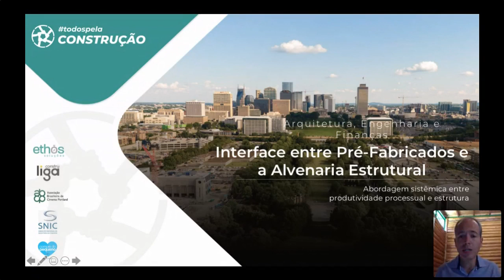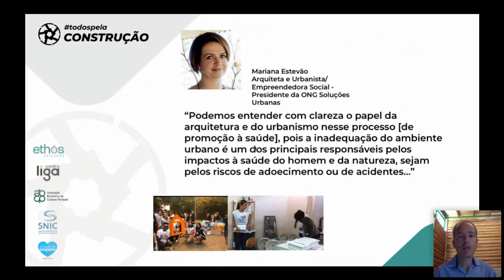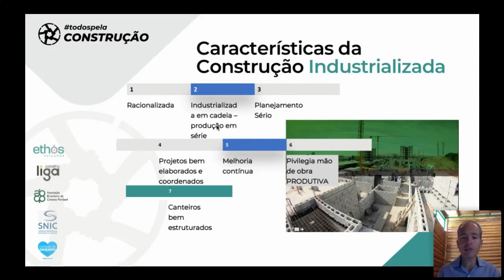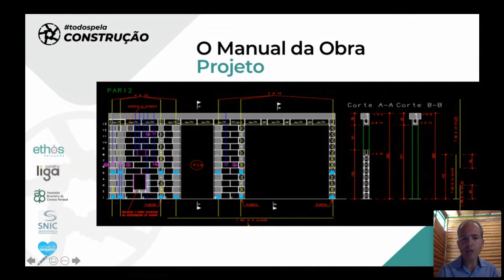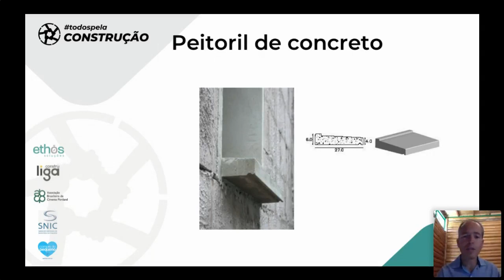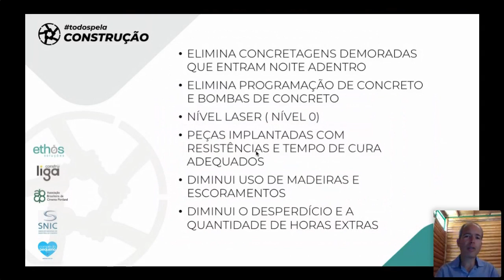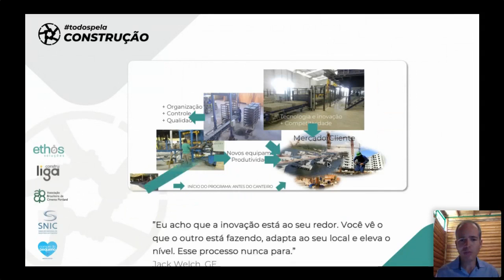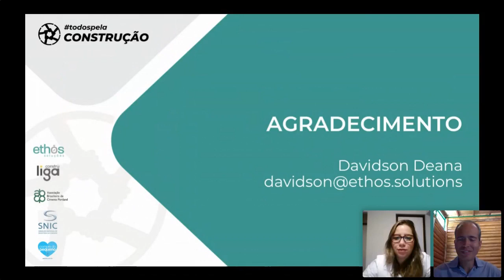Construlearning - Curso Gratuito: Interface entre Pré Fabricados e Alvenaria Estrutural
Este curso debateu as interfaces entre pré fabricados com a alvenaria estrutural. Foi utilizada uma abordagem sistêmica entre a produtividade processual e estrutura.

Professor:
👨‍🏫Davidson Deana

Esse é um conteúdo produzido por:  ABCP, Construlearning, Construliga, Ethos e Sebrae.